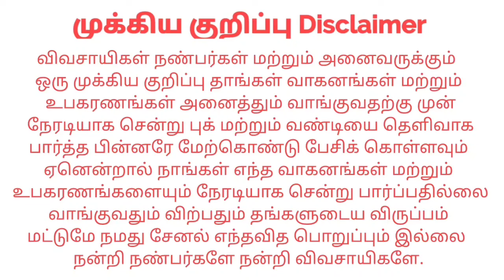Mahindra 575DI For sales விற்பனைக்கு | Tractor Tech TT | Tamilnadu Tractor